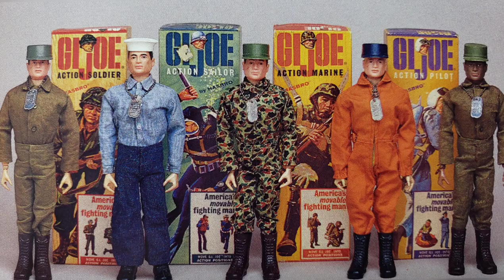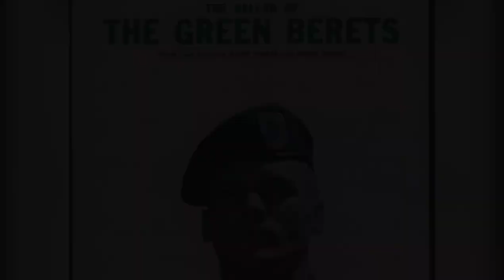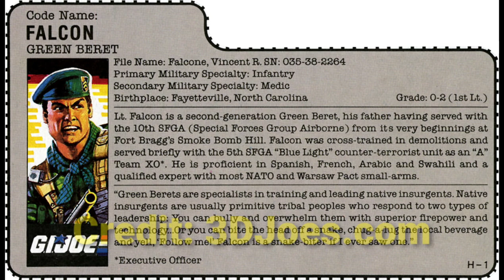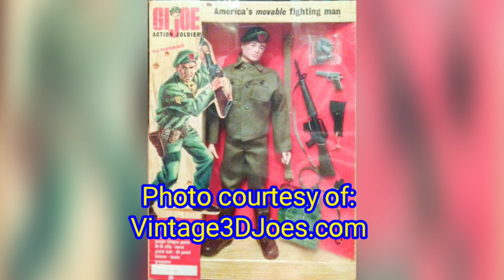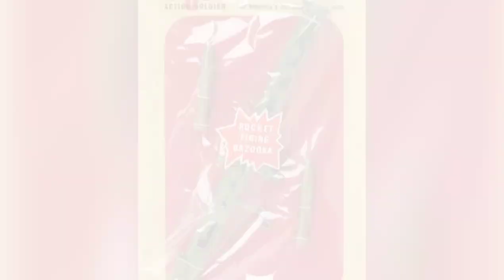History of the GI Joe Green Beret | From 1966 to Lt Falcon | Vintage & Classified |Evolution of Toys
This video tracks the history of the G.I. Joe Green Beret from the 12" tall era to the 1987 Lt. Falcon figure, and his 2023 GI Joe Classified appearance.

Going over the 1966 version of the figure through to the 1987 version 1, his night force appearance, sonic fighters appearance, as well as overseas exclusives and even his GI Joe Classified release.

- Troy Kryvak
- Mark Olsson
- GenXToysGeek[Jody]
- Stephen Plett
- Serpentorslair.com (Adam)
- Ryan Sweeney
- Scuba Pete
- Brendan Haley
- Will McLaughlin
- Matthew Comstock
- Treasures for Trigger
- K-Dawg Broadcasting
- Brick Something
- Payne's Toy Samples
- Ratface44 Reviews
- Skyfall
- Jonathan Sorensen
- Impossible Pie
- Flippyeleven
- Rai Rai Ken 33
- Ozstradamus Toyz

Channel Members:
- Sgt Slaughter's Slaughterhouse
- Island of Misfit Toy Collectors
- Gazz
- Nolan
- AlphaPrimeYT
- GenXToysGeek[Jody]
- The Cannuck
- Robert Monti
- TJC
- Crash
- Ozstradamus Toyz
- Palpatine1975
- Emerald Knight Photos